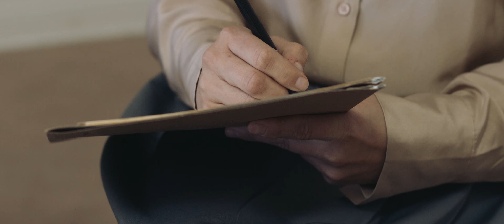SOCKEREXPERIMENTET - THE SUGAR EXPERIMENT